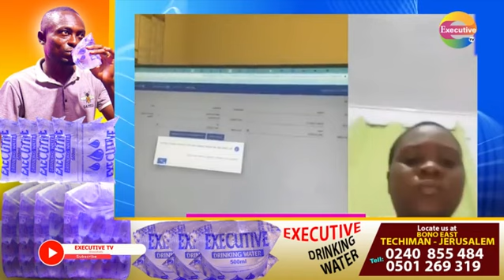U Will D!e F00lishly, Ayisha Modi F!res Maa Linda & Replies Nana Agradaa Over Nαkɛdz Video